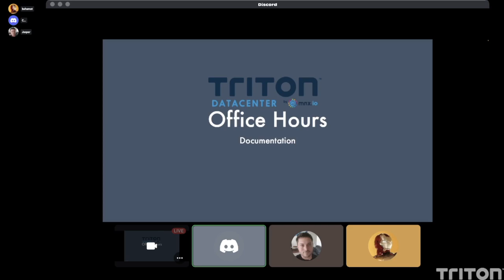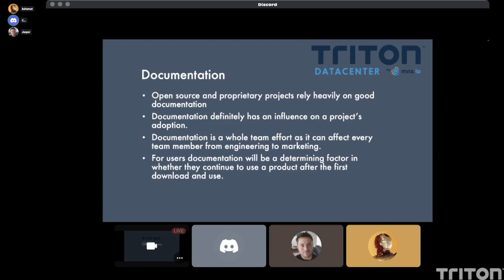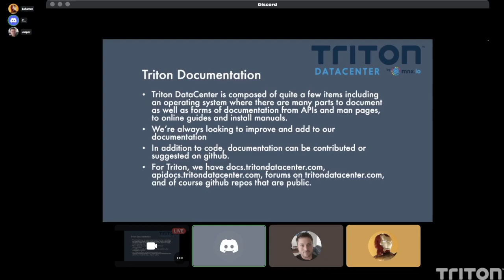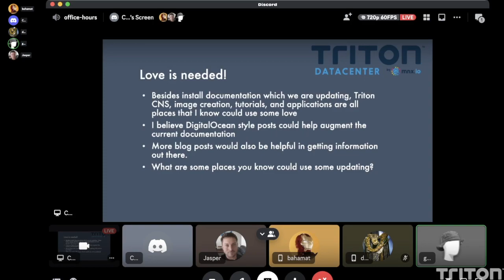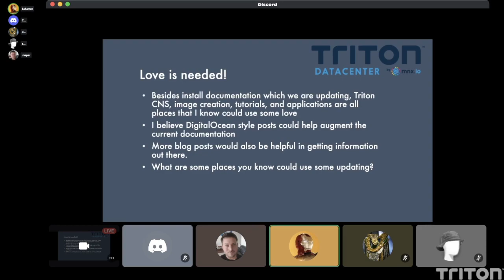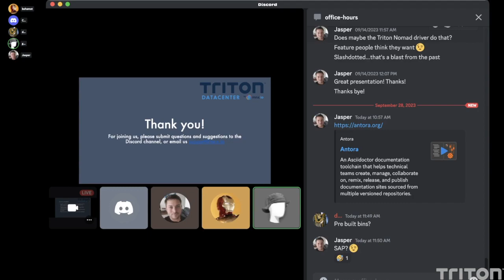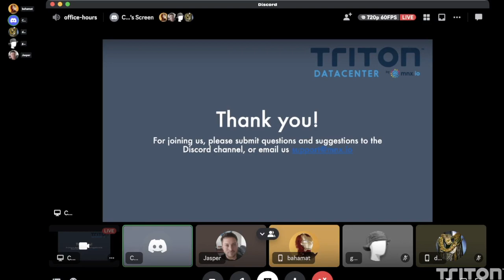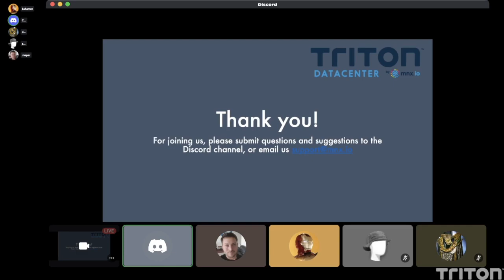Office Hours 09-28-2023 Triton Documentation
0:00 Intro
3:15 Discussion on Documentation
4:30 Discussion on Triton Documentation
5:53 Discussion on Improving Triton Documentation
47:26 Open Discussion
52:00 Outro